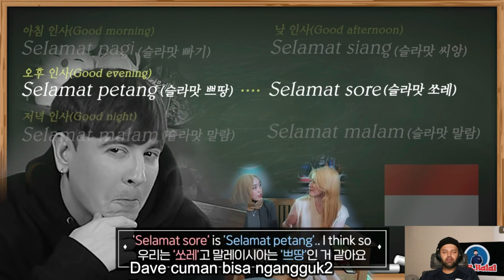Malaysia & Indonesia - Similarities & Differences MR Halal Reaction